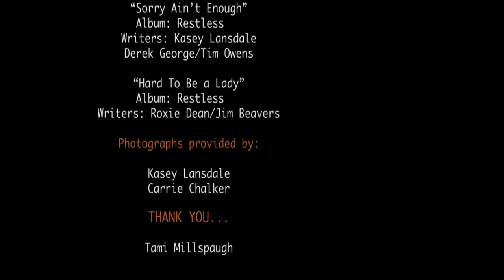Kasey Lansdale - Backstage Access